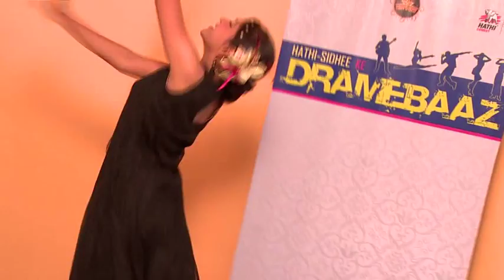Divyani Pancha- Baroda ,Gujarat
Dealer name : Gayatri Cement Depot,Baroda,Gujarat
Dealer code ; GGC 001